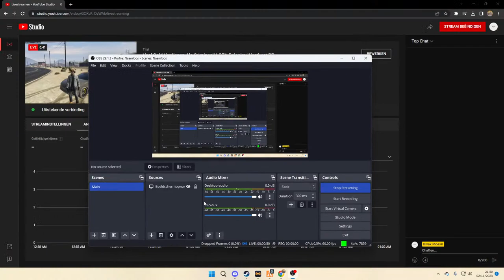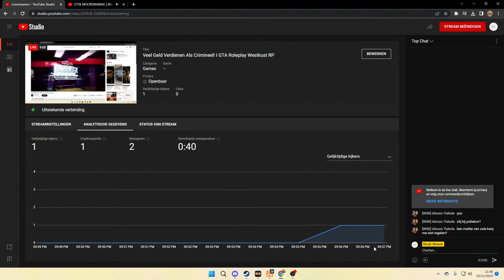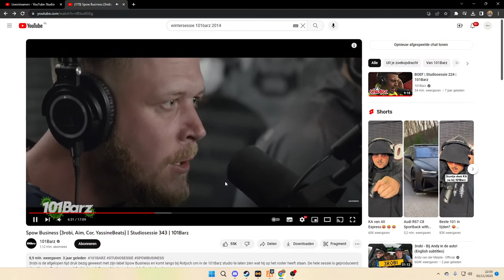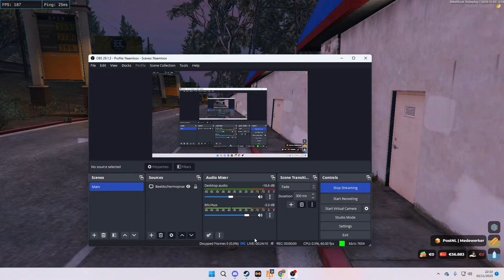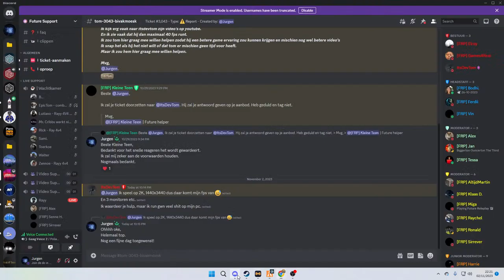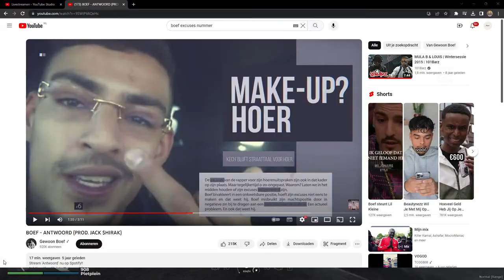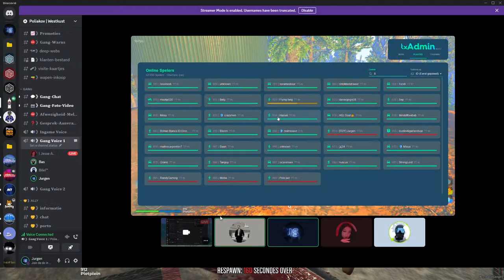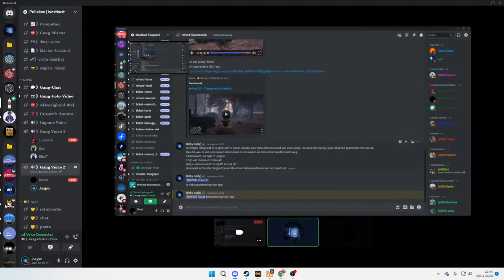Veel Geld Verdienen Als Crimineel! I GTA Roleplay Westkust RP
Doneren kan via de onderstaande link!